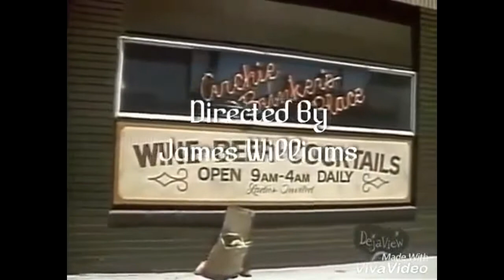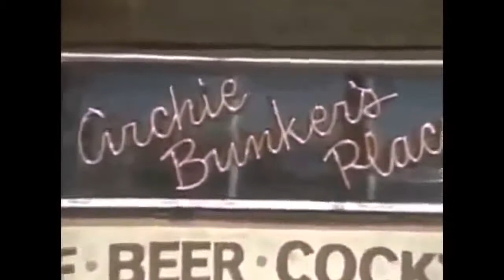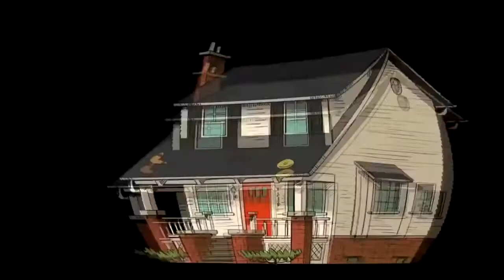All 6abc & Antenna TV Shows intro 2017-18